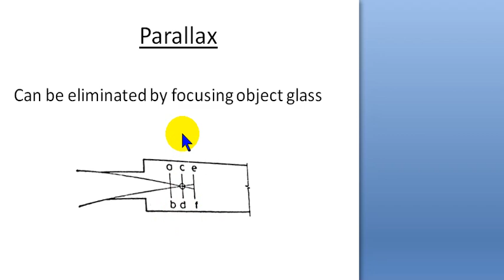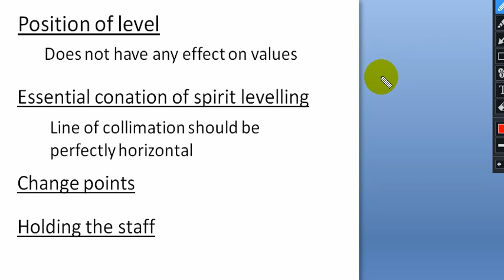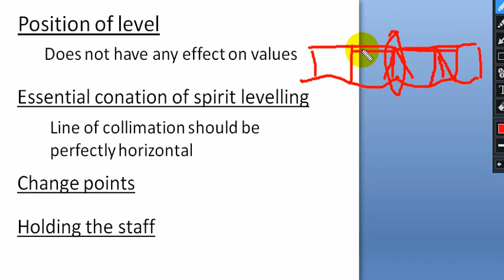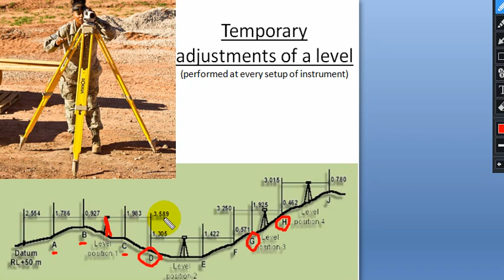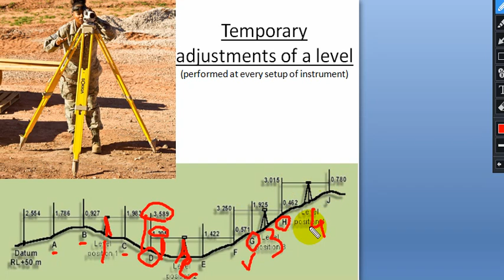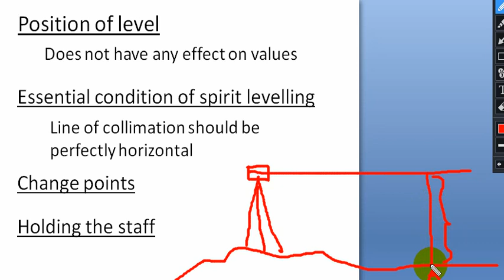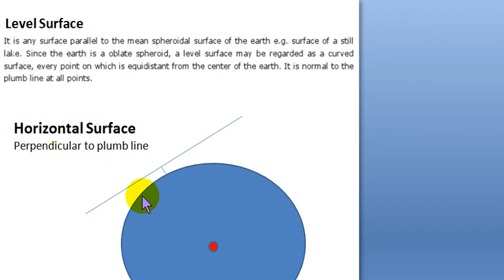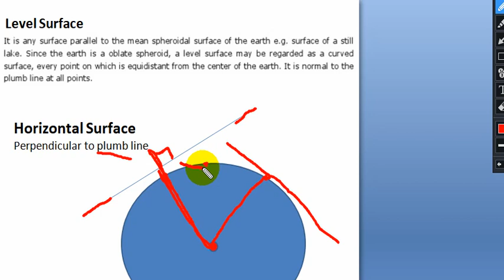M3 Class 9 Parallax change point level surface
S2 Civil engineering - Surveying 1